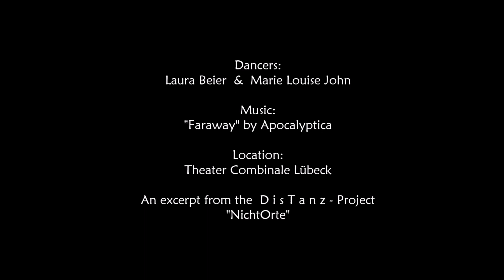FARAWAY - DisTanz - Duo | BewegungsArt Lübeck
Dancers:  Laura Beier  & Marie Louise John
Location: Theater Combinale Lübeck

An excerpt from the DisTanz- Project "NichtOrte"
Powered by BewegungsArt Lübeck